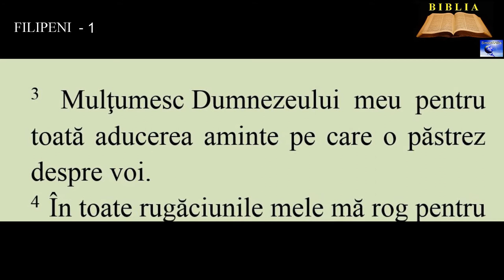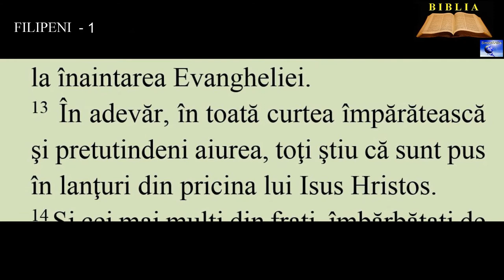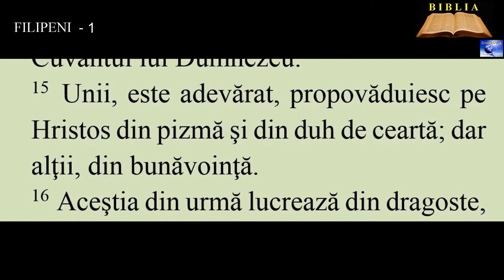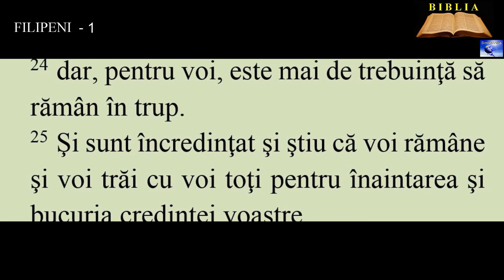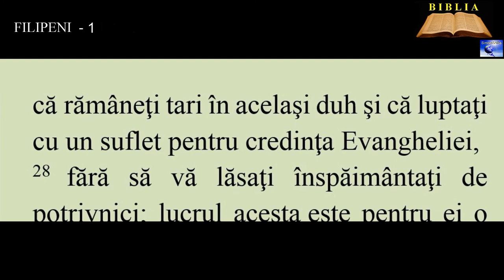FILIPENI 1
8. Căci martor îmi este Dumnezeu că vă iubesc pe toţi cu o dragoste nespusă în Isus Hristos.
9. Şi mă rog ca dragostea voastră să crească tot mai mult în cunoştinţă şi orice pricepere,